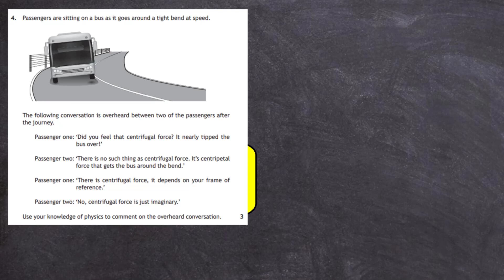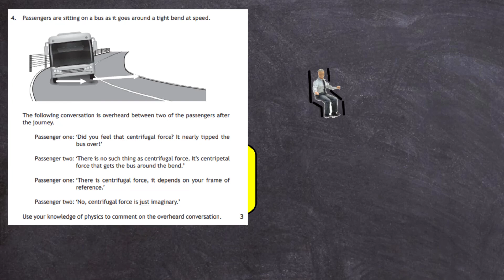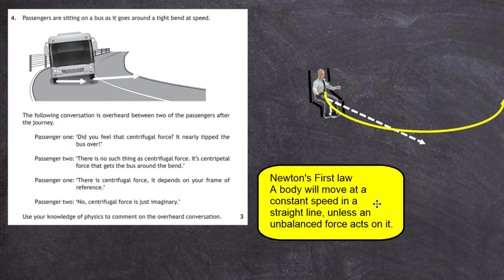2019 Advanced Higher Physics question 4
Video Solution